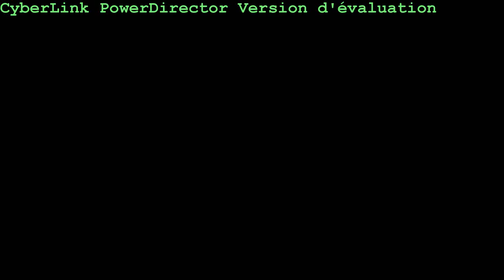Use Your Brain à l'espace Léo Ferré 02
Use Your Brain (Douarnenez) à l'espace Léo Ferré le samedi 22 octobre 2011

Soirée Breizh Drum Society

Endless + Los Navajos + Use Your Brain + Stonedz